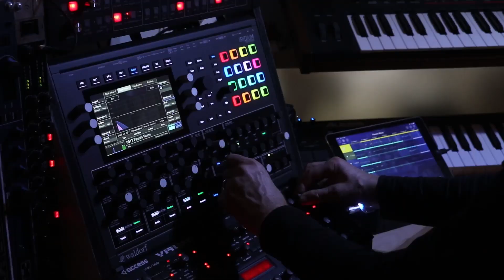Space music: Waldorf iridium, Virus C, Moog Slim Phatty. "Dune Field"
The lead bass and Martian wind are the Iridium, high melody is the Virus C, clave rhythm is the Moog. Sequencing, string pad (the Mono/Poly emulation) and drums are Korg Gadget on the iPad. Images are from NASA and the European Space Agency orbiters and rovers.